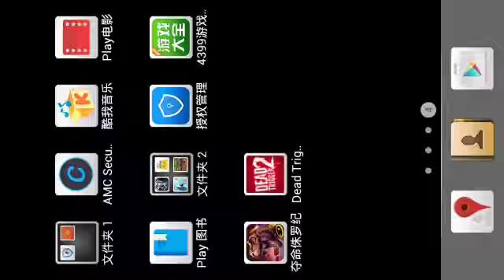Dead trigger2试玩 ：好可怕啊啊啊啊啊啊：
僵尸好可怕啊啊啊啊啊啊